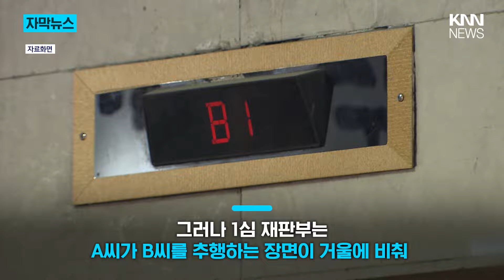엘리베이터 청소하던 미화원을... / KNN